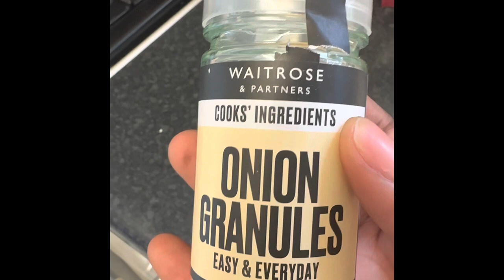SIMPLE GHANA FRIED YAM AND FISH RECIPE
Hello everyone, how about cooking my family's dinner with me? let's make a very delicious fried yam (with some useful tips) with an amazing tasty fried red fish? all 3 dipping sauces are already on my channel lets get cooking!
Ingredients:
Puna yam
salt
turmeric
frying oil
red sea bream
1 tbsp onion granules
1/2 tbsp smoked paprika
1/2 tbsp garlic granules
1 tsp Badia complete seasoning
1tsp maggi seasoning
1tsp curry powder
1tsp salt
1 tbsp flour
2 thyme sprigs
2 garlic cloves

please add seasoning according to your taste